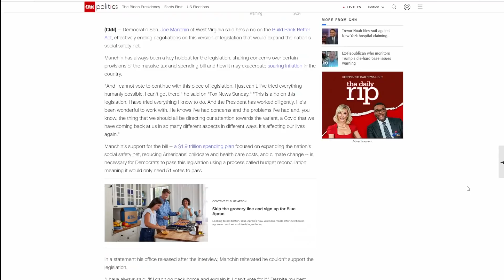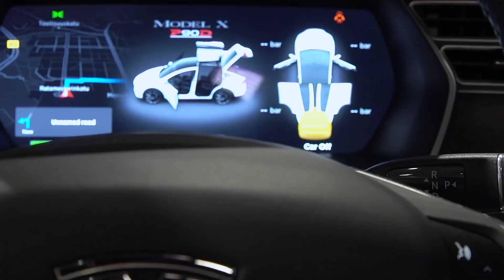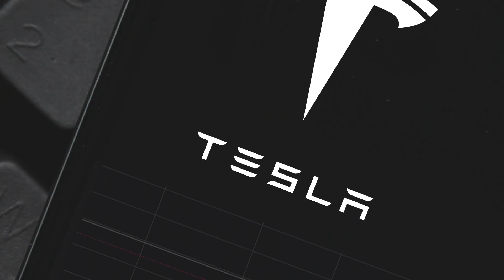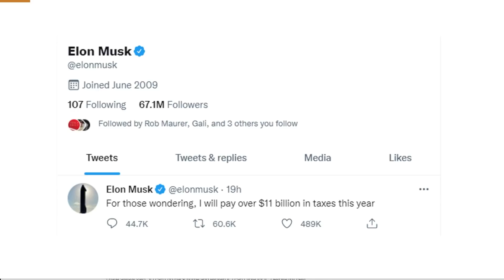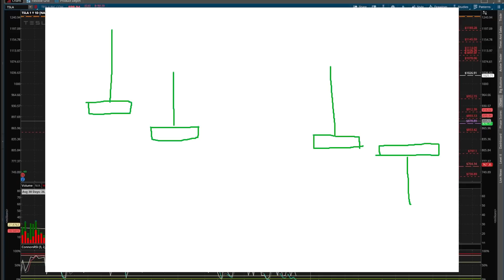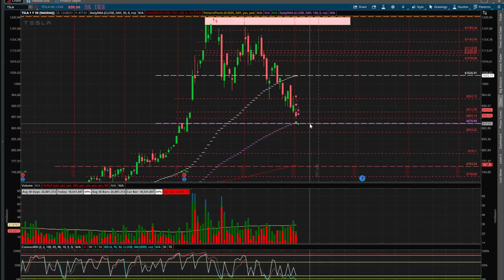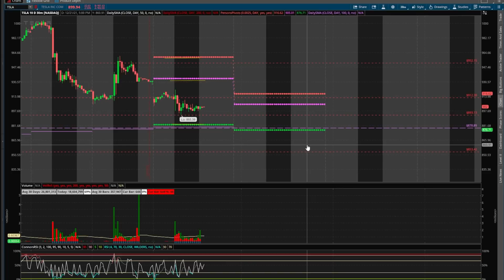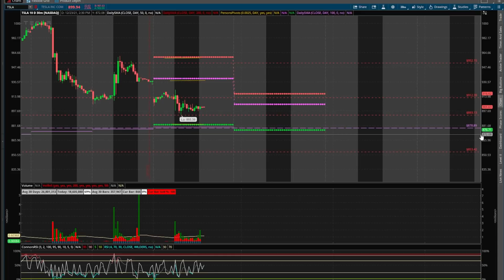Tesla is a Beast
Tesla stock is a beast with major mood swings.  Let's see where the stock will end for the year and subsequent weeks especially we are at the juncture of lots of different possible catalysts.
Let's also review Rivian stock and see where we will be heading in the coming weeks.

Mastering the Trade (John Carter) - hard cover
Mastering the Trade (John Carter) - audible
Elon Musk (Ashlee Vance)
Political Tribes (Amy Chua)
Trading in the Zone (Mark Douglas)
How to Day Trade for a Living (Andrew Aziz)
The Intelligent Investor (Benjamin Graham)
Rich Dad Poor Dad (Robert Kiyosaki)
Atomic Habits (James Clear)
The Miracle Morning (Hal Elrod)

The images and footage from this video are used under license from Shutterstock.com and Canva Pro.
The view in this video is my opinion only.  They shall not be construed as financial, investment, or tax advice.  Viewers should do their own research and due diligence before investing or trading.